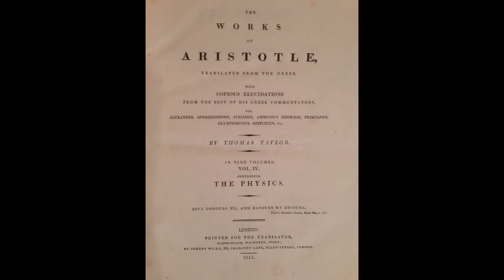Legat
Stronami są wieczność i czas,
Ja, i twa świadomość.